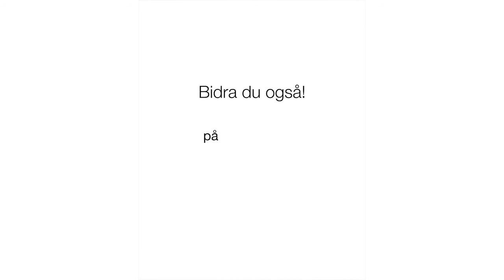Strands Orkester med utekonsert på Moen sykehjem